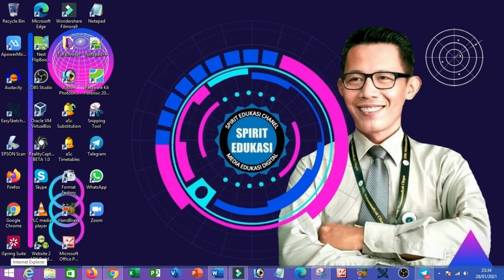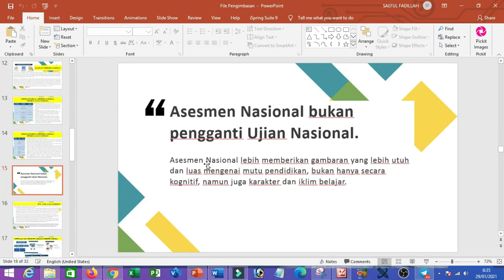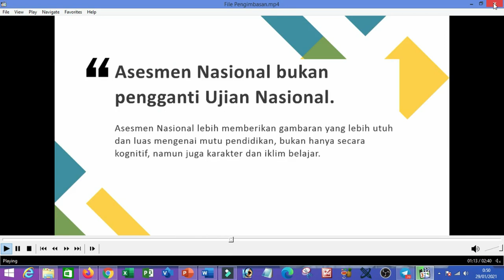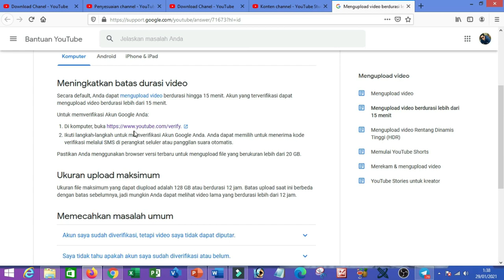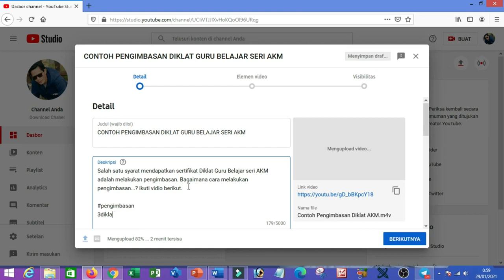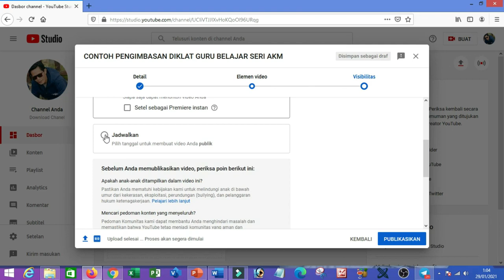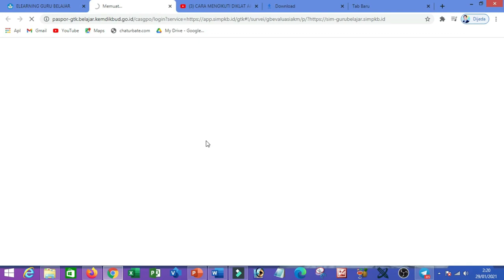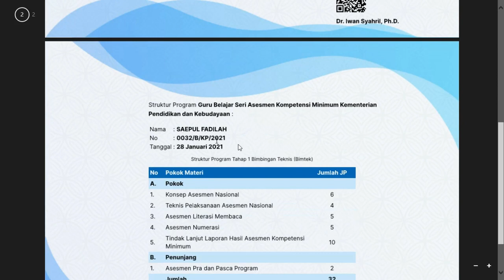CARA PENGIMBASAN DAN UPLOAD YOUTUBE SAMPAI DOWNLOAD SERTIFIKAT 32 JAM DIKLAT AKM KEMDIKBUD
Setelah selesai mengikuti post test diklat AKM selanjutnya peserta diminta untuk melakukan pengimbasan agar dapat mengunduh sertifikat 32 jam. Bagaimana cara melakukan pengimbasan sampai download sertifikat inilah panduan vidionya. Semoga bermanfaat.

CARA PENGIMBASAN
PENGIMBASAN DAN UPLOAD
UPLOAD YOUTUBE
YOUTUBE SAMPAI DOWNLOAD
DOWNLOAD SERTIFIKAT
SERTIFIKAT 32 JAM
DIKLAT AKM KEMDIKBUD
AKM KEMDIKBUD